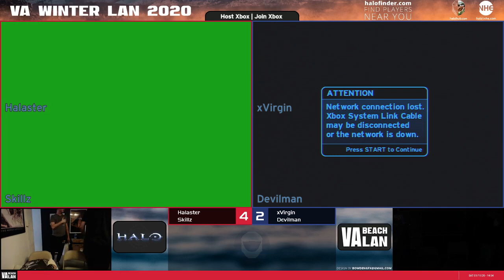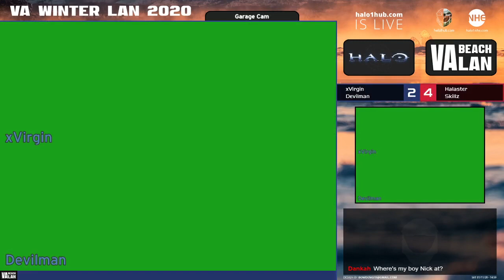VAWL20 [13:43] xVirgin & Devilman vs Halaster & Skillz [Stream]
Game 1 [Hang 'Em High] - 00:00
Game 2 [Prisoner] - 15:04
Game 3 [Damnation] - 22:47
Game 4 [Dreadnought] - 36:21
Game 5 [Downrush] - 46:22
Game 6 [Chill Out] - 56:35
Game 7 [Hang 'Em High] - 1:27:09
Game 8 [Prisoner] - 1:38:33
Game 9 [Damnation] - 1:48:07
Game 10 [Dreadnought] - 2:00:44
Game 11 [Downrush] - 2:09:59
Game 12 [Chill Out] - 2:20:52

PLAYER STATISTICS:

KILLS____DEATHS__ASSISTS__K/D_____PLAYER
18.00_____24.36_____6.55_____0.74_____xVirgin
20.27_____23.91_____4.91_____0.85_____Devilman
21.55_____20.64_____7.00_____1.04_____Halaster
26.36_____18.09_____6.36_____1.46_____Skillz